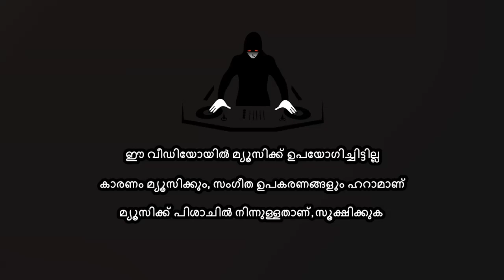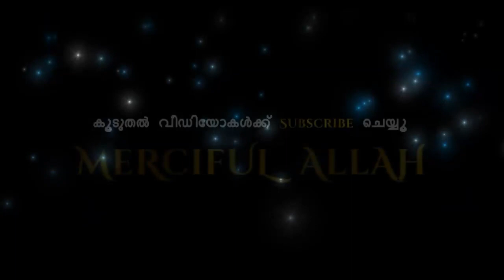മുഹമ്മദ് നബി ചരിത്രം - (Part 29) | വിവിധ തരത്തിലുള്ള വഹിയ്യുകൾ | By Arshad Tanur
Muhammad Nabi (ﷺ) - (Bagam 29) - Rasoolullahi (ﷺ)kk Vividha Tharathilulla Vahiyyukal Labhikkunnu...!!

മുഹമ്മദ് നബി (ﷺ) - (ഭാഗം 29) - റസൂലുല്ലാഹി (ﷺ)ക്ക് വിവിധ തരത്തിലുള്ള വഹിയ്യുകൾ ലഭിക്കുന്നു...!!

Speech By: Mohamed Arshad Tanur

റസൂലുല്ലാഹി (ﷺ)യുടെ ചരിത്രം മറ്റു ഭാഗങ്ങൾ:-